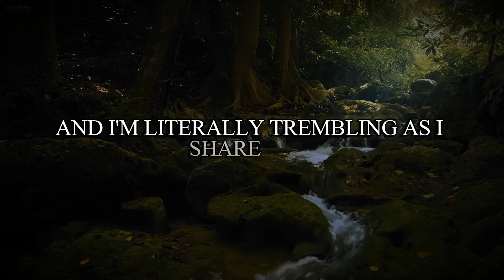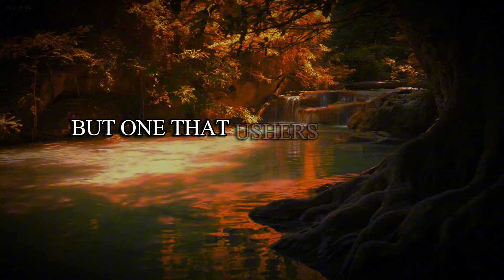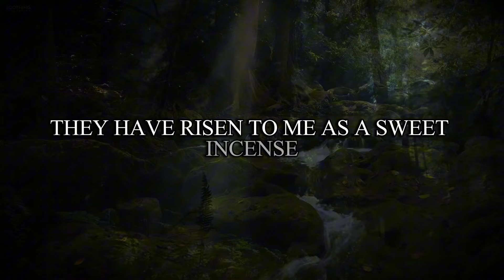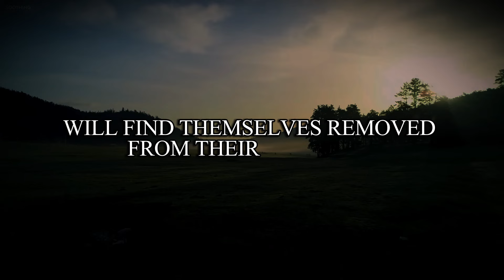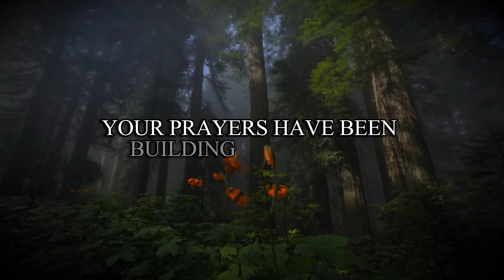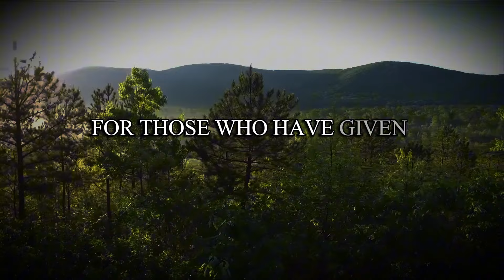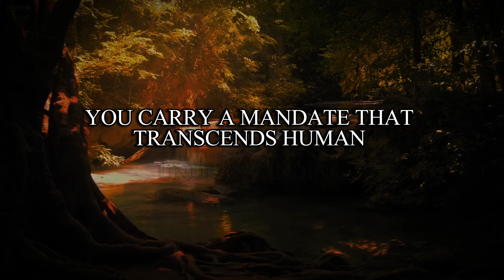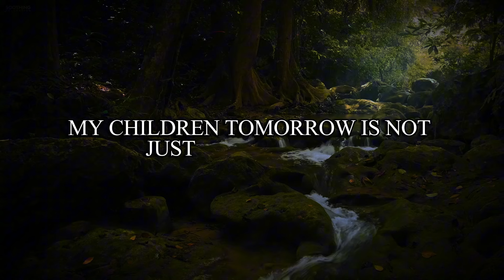SCARY WARNING 👉 "IT WILL BE TOMMORROW" - JESUS | Urgent message from god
God helps
Godly quotes
Bible Quotes
God Message Tarot
Financial abundance
Angels message
Jesus message
Godly quotes
Lord Helps
Jesus quotes
God
God message
Jesus
Jesus message
God messages
Urgent message from God
Jesus says
Angel Signs
God msg
Angels message
Universe message
Money miracle
Life quotes
Faith quotes
Universe message
Angel message
God Message For You Today
God says
Positive life affirmation
1111
Inspirational message
Spiritual guidance
Overcoming challenges
Belief and trust
Inner strength
Positive mindset
Self-improvement
Emotional healing
Personal growth
Spiritual journey
Hope and encouragement
Finding purpose
Motivational speech
Self-worth and self-esteem
Divine guidance
Divine intervention

Credits:
Footage licensing: Canva Pro/ Pixabay
Edits: God's Message now Forever Team
Speaker: Hades - grim gravitas (ellevenlabs.io)
Music Credit -
This song is written by Whitesand
Title - Eternal Echoes - Instrumental Music

1》 This video is made for Teaching/Motivational purposes.
2》This video has no negative impact on anyone. (Inspired by Joel Osteen)

Team
God's Message now Forever